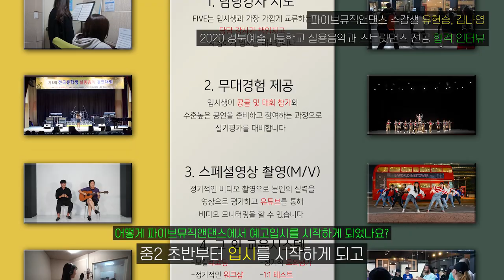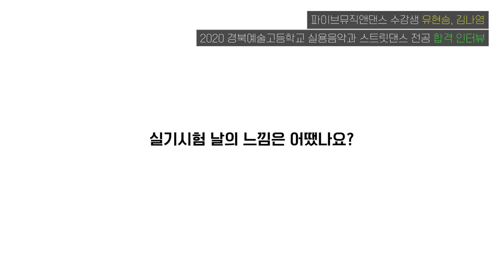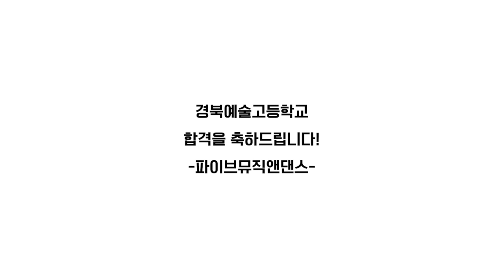[대구예고입시] 경북예술고등학교 실용 스트릿댄스 2020 합격 인터뷰